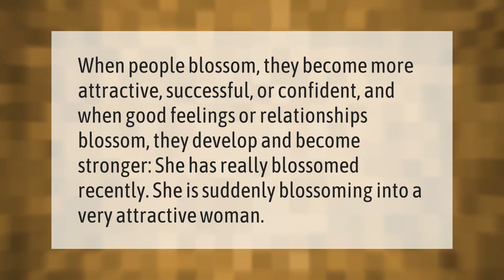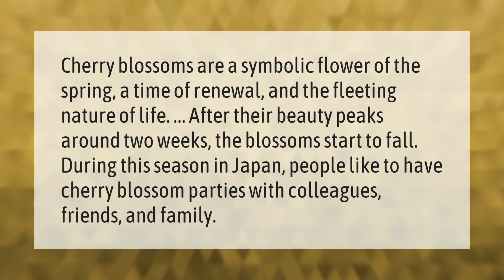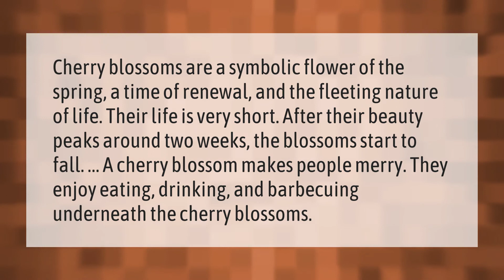What does blossom mean in the Bible?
00:00 - What does blossom mean in the Bible?
00:33 - What does it mean for a girl to blossom?
01:02 - What does Cherry Blossom symbolize?
01:34 - What is the meaning of Blossom?
02:06 - What is the spiritual meaning of cherry blossoms?

Laura S. Harris (2021, January 12.) What does blossom mean in the Bible?
    AskAbout.video/articles/What-does-blossom-mean-in-the-Bible-206300